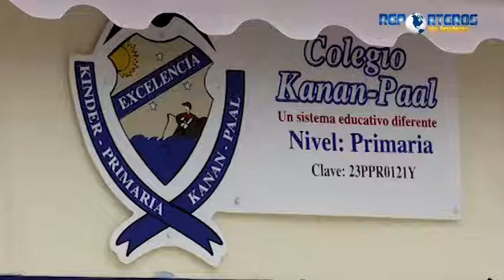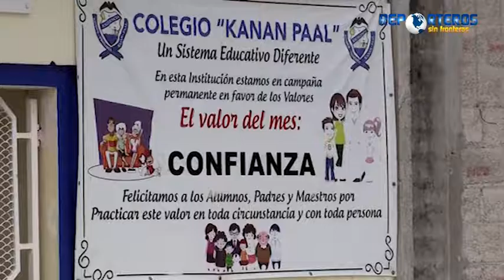Denuncia publicamente maestra de la primaria Kanaan Paal despido injustificado 21/6/2016